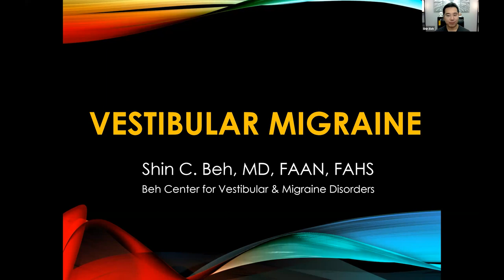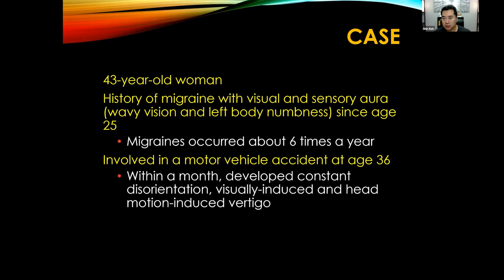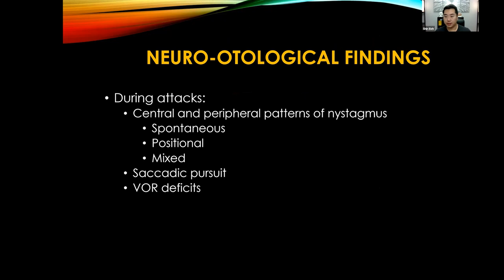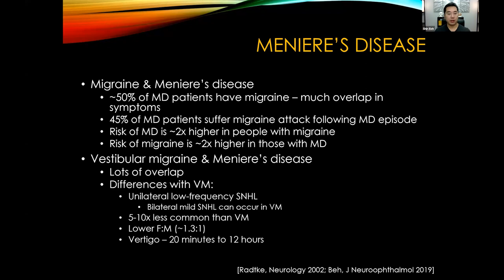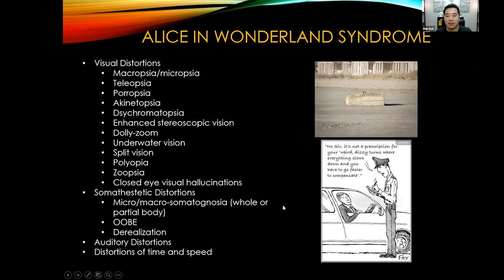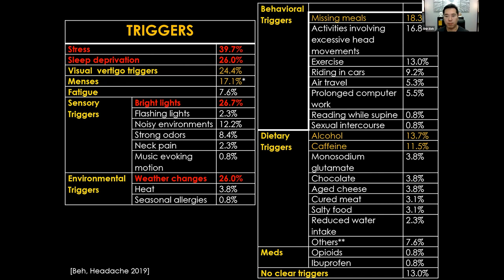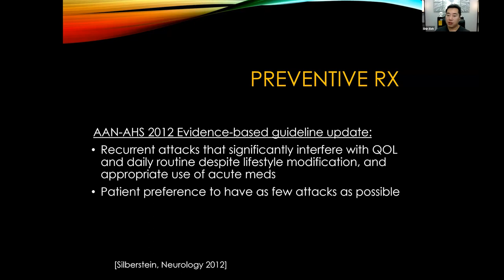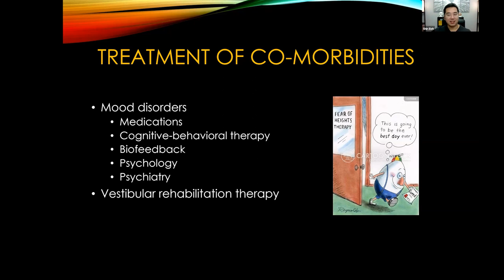Vestibular Migraine | Shin Beh, MD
The House Institute Foundation’s Online Neurotology Education (ONE) program includes a digital grand rounds for hearing health physicians and professionals. This program provides live, weekly lectures from world-renowned experts in the field of ear and neuroscience.